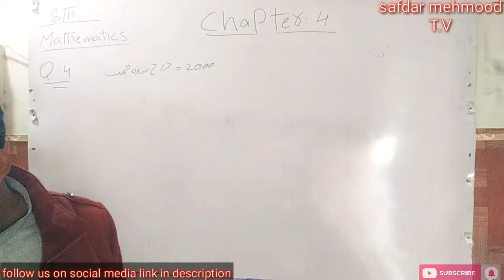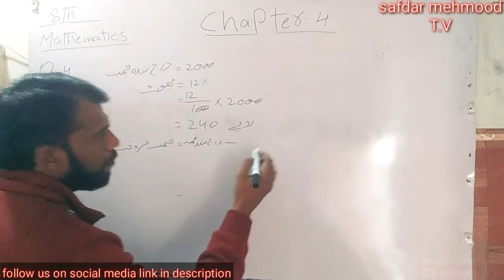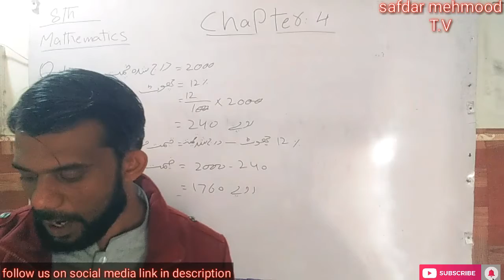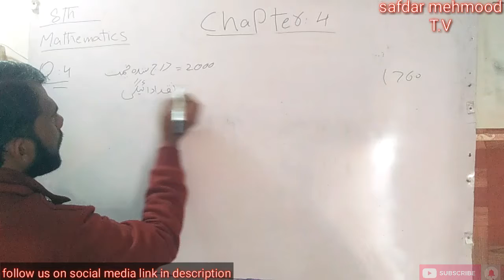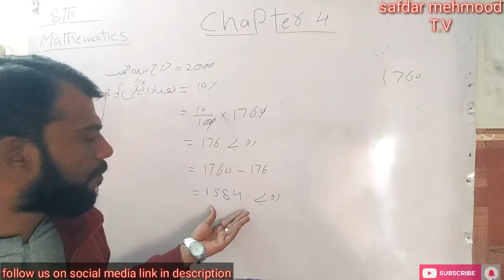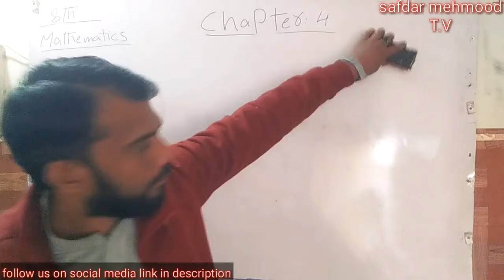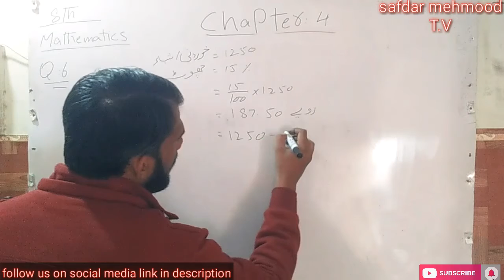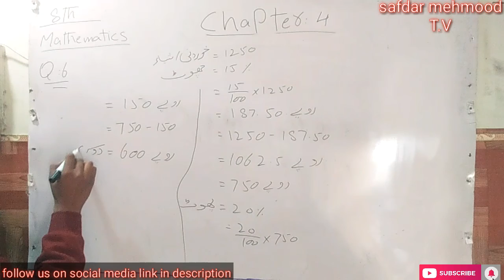8th class math ch 4 ex 4 6 q 4 to 7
In this video lecture Sir safdar mehmood coverd 8th Class Maths Ch 4 Financial Arithmetic.The topic being discussed is Topic Exercise 4.6 Question 4to 7
8th class math key book chapter 4 financial arithmetic math city 8th class chapter 4 financial arithmetic class 8 pdf Exercise 4.6 Question no 4 to 7 8th Class Math Chapter 4 Financial Arithmetic Online Videos ... 8th Class Math, Financial Arithmetic Ex 4.6 Q 2 & 3 - 8th Class Maths Punjab Text ...
In this channel we upload all subjects of entertainment and education, world information only for you (viewers)
I hope you'll like my channel
This plate form you are watching
Education [english math computer physics chemistry biology statistics manual business accounting urdu islamic study pak sutdy all elective subjects]
Film
world information
Songs
Drama
Tech
Sports
News
Islam
So keep watching
safdar mehmood T.V

User name  :- hafizsfdar
instagram ; hafiz safdar mehmood

8th class math key book chapter 4 financial arithmetic

8th class math exercise 4.6 solution

8th class math solution chapter 4